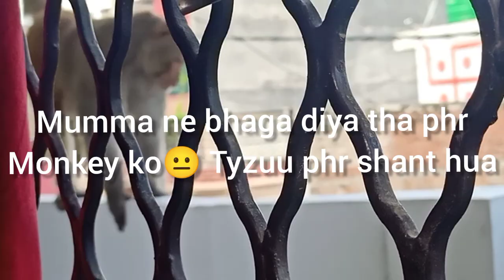When Tyzuu saw Monkey for the first time | Saint Bernard barking